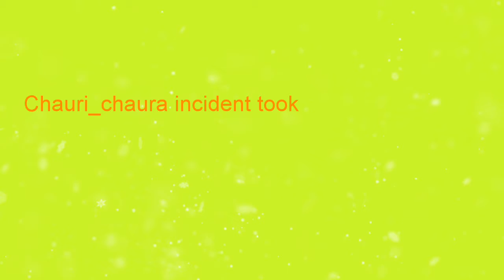OTET TOP HISTORY QUESTION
By this channel you will get regularly new information and competitive examination preparation video.